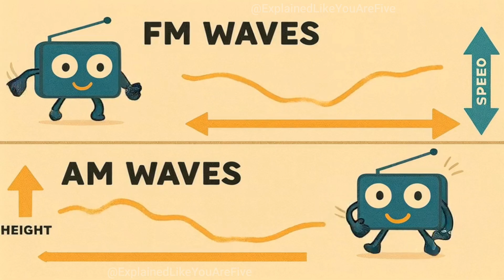Why Does FM Radio Sound Better Than AM - Explained Like You're Five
Ever wonder why your favorite songs sound crystal clear on FM radio but tinny and scratchy on AM? 📻 It's all about invisible roller coaster waves flying through the air! FM radio changes the speed of these waves while AM changes their height, and that makes ALL the difference. FM can carry more sounds (from deep bass to high cymbals), ignore electrical noise better, and even do stereo sound! 🎵 Meanwhile, AM gets cranky during thunderstorms and can only handle middle-range sounds well. Join us as we explore this invisible wave adventure and discover why FM is the superhighway of radio while AM is more like a narrow country road! ⚡🌊